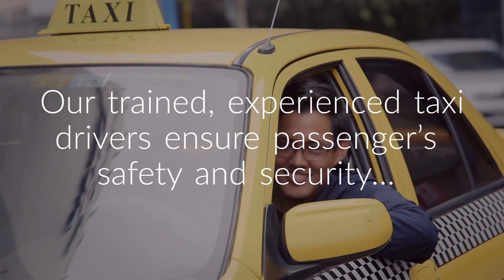Affordable Yellow Taxi Ride in Hurst, TX | Yellow Taxi Service | Prompt Taxi Service in TX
If you are looking for the most convenient travelling solution anywhere in Hurst, TX, then book a yellow taxi ride offered by Texas Yellow Cab & Checker Taxi Service, they offer 24/7 prompt taxi rides at reasonable prices.